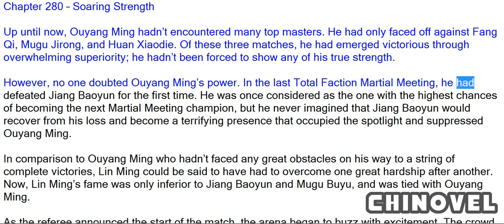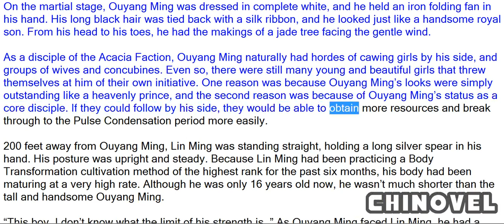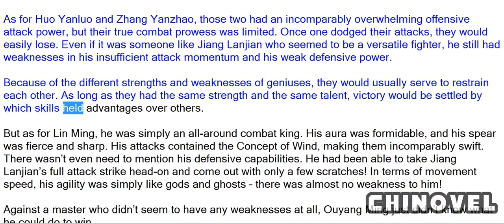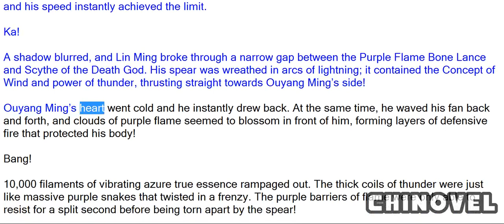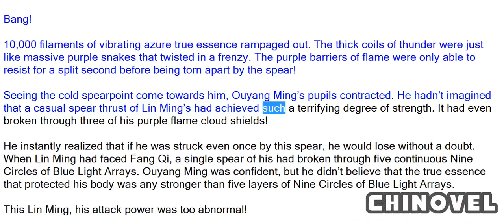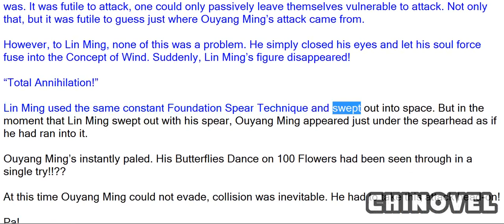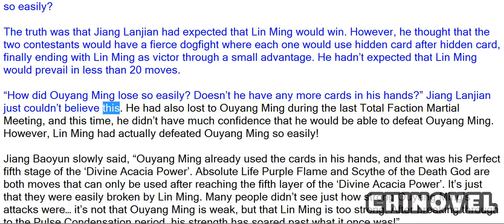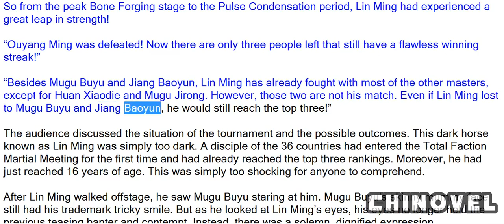Martial World, Chapter 280 – Soaring Strength